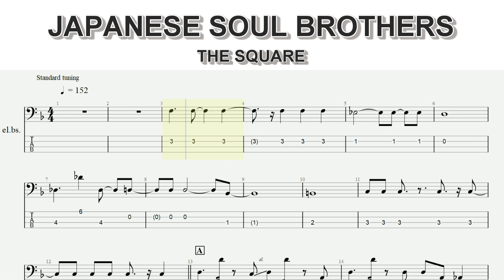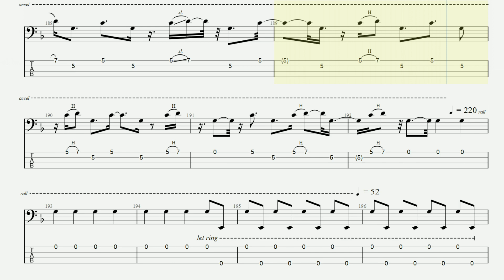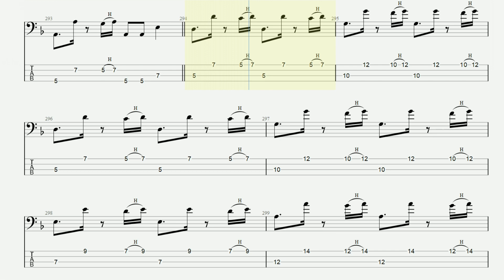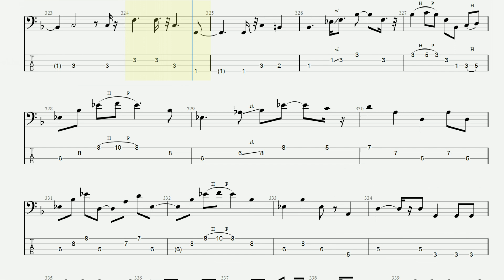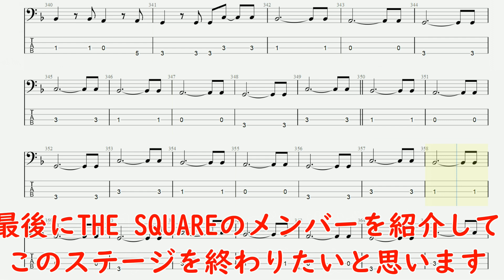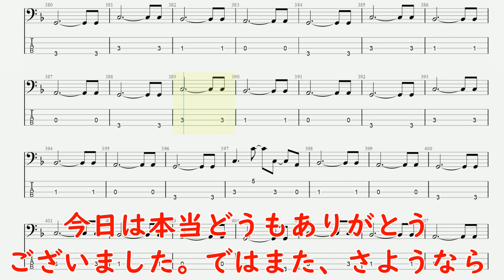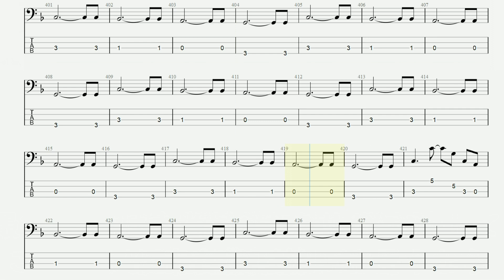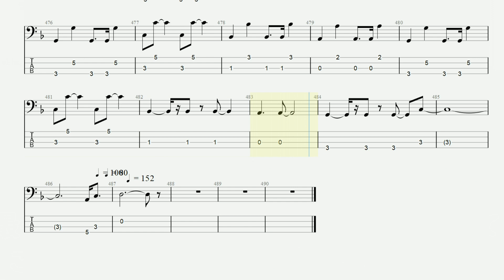【TAB譜】JAPANESE SOUL BROTHERS ザ・スクエア ベースTAB譜面 GuitarPro7.5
JAPANESE SOUL BROTHERS    THE SQUARE
ジャパニーズ・ソウル・ブラザーズ　ザ・スクエア　(T-スクエア）
ベースTAB譜面
GuitarPro7で作成しています。
１９８５年のライブ音源を参考にしております。
演奏の参考にしていただければ幸いです。
また、曲があまりにも長いので細かく考察出来ていないところがあるかも知れません。

TAB譜面を有料にて販売致しております。
1パート寄付金30０円になります。

カリンバチャンネル始めました。

T-SQUARE
安藤正容
伊東たけし
田中豊雪
長谷部徹
和泉宏隆